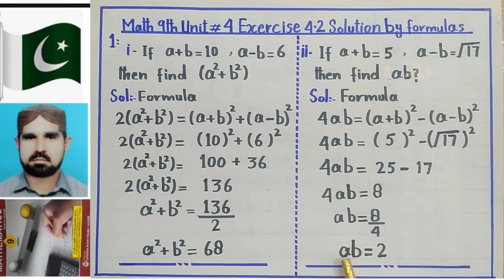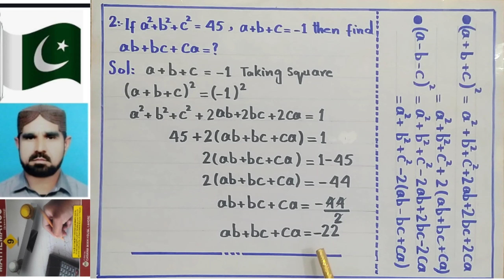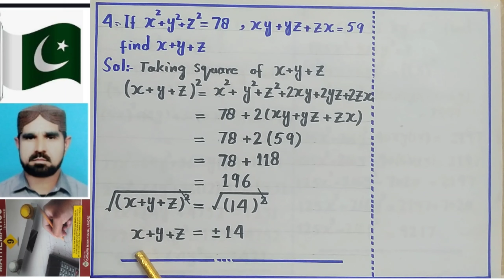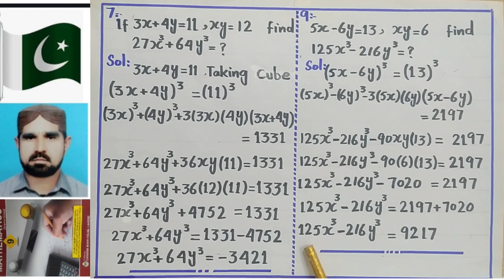exercise 4.2 class 9 math unit 2 | sir Abbas#abbasmaths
"9th Class Mathematics Chapter 4 Algebraic Expressions & Algebraic Formulas.

Topic Mathematics Exercise 4.2 Question no 1 to 9".

Brilliant videos of education for 9th and 10th mehar am going to solve  mathematics problems you faced for 9th and 10th classes you discuss me about your problems and can solve them in easy way.In this video formulas of square and cube are used to solve questions.Exercise 4.2 is solved by the formulas of square and cube.